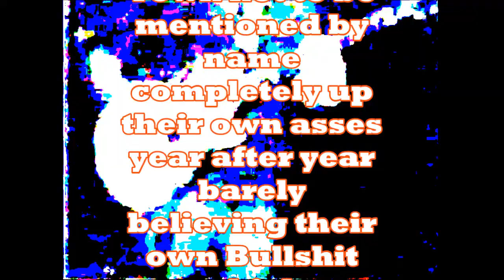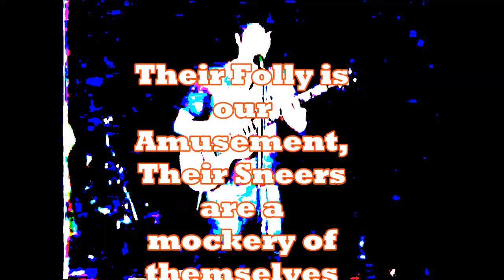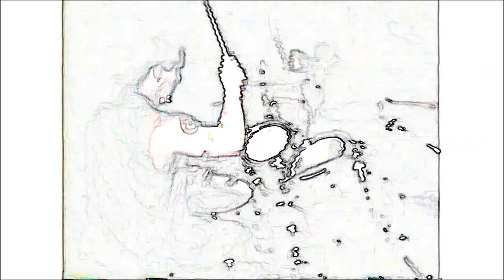CLAMZ JAMZ - Zak Taylor Trio featuring Stretch $ - Farewell Party - AUG 2003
And so it was to be. One Clam , resident top feeder of the fish food from the depths of Tucson Arizona for 11 years , on the threshold of world citizenship, a wee Guppy of the Globe, departing from his brethren. And of the brethren, 2 of the best friends a Chummy Chum Clam could ever hope for by his side to send him off into the vast great Ocean of unknown outcomes. And of thee so called art folk that he leaveth, fuck thee, in all of their falsehood, trappedeth in their own asseseths, such was the dilemma of the denizens of this aquarium. And to thee he bid farewell... aye farewell ! Never to return. Alas, no more verses to be had.